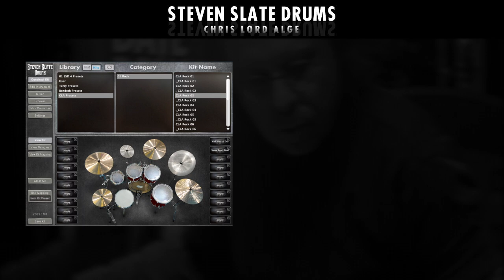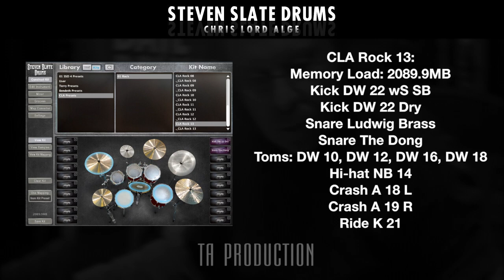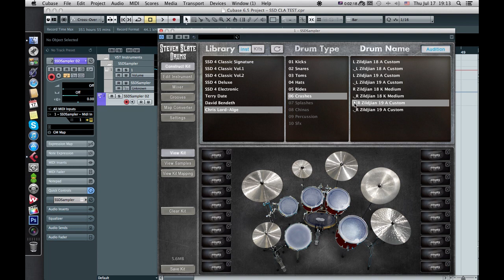SSD 4 CLA DRUMS OVERVIEW (All Presets and Samples)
CLA Chris Lord Alge Drums expansion pack for Steven Slate Drums SSD 4. All factory presets and all samples overview.

TA Production - Recording, Mixing, Reamping and Mastering Studio. All Online Services. Find us: